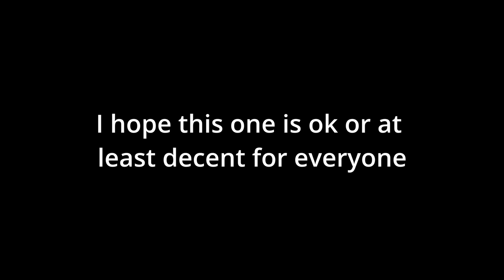Funny moments 2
Hello everyone welcome back the video, it isn't as good (editing wise) as the last one but I hope you enjoy it either way love you all. Thank you too all my friends who were able to help me make this possible thank you.